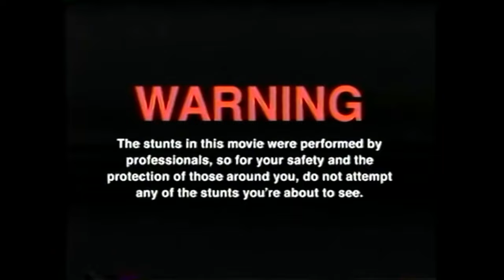Wir testen die BAND MAß 2.0 !!! [CLEAN DAY EDITION] (feat Hannes)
GUMMA !!!